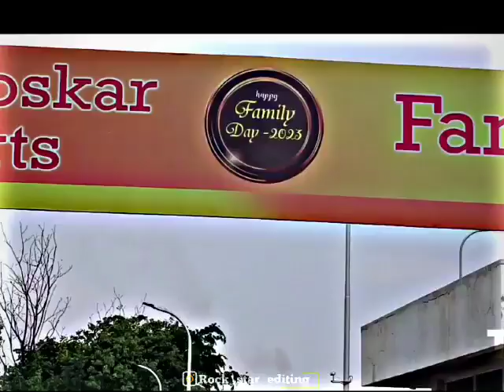April 29, 2023